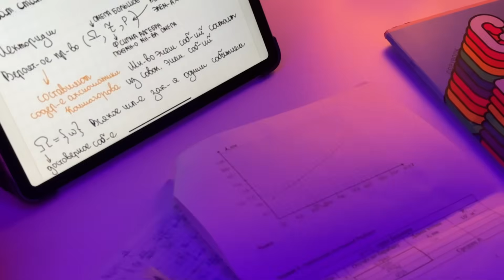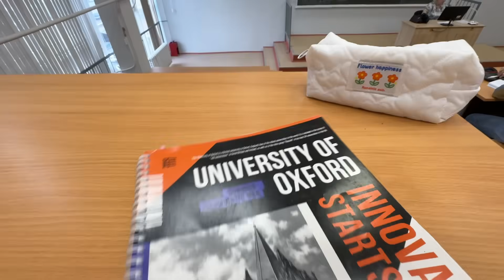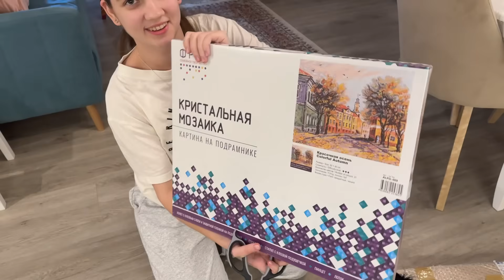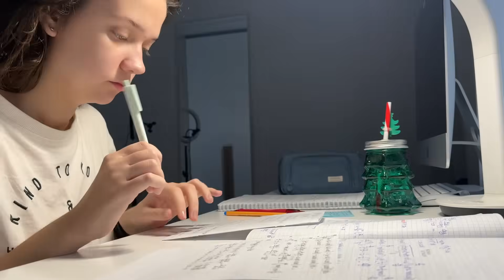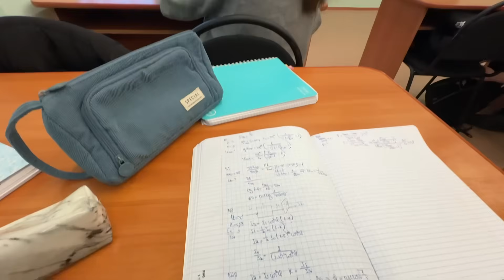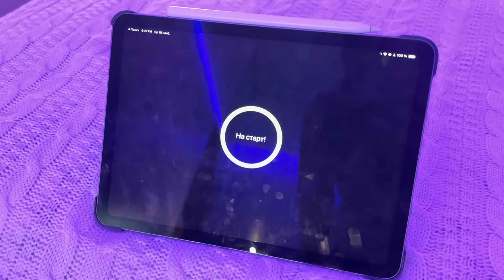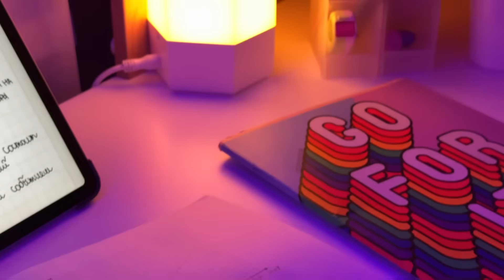ДНЕВНИК СТУДЕНТКИ | НЕДЕЛЯ УЧЕБЫ из моей жизни: много дел, тихий влог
Привет! Это моя рубрика неделя учебы из моей жизни: спокойные учебные дни, дневник студентки и много продуктивности